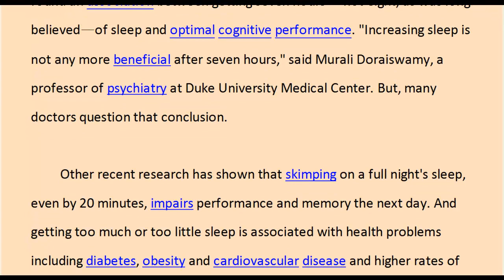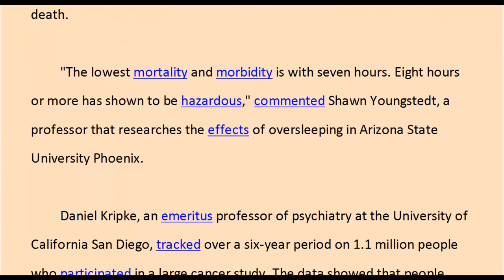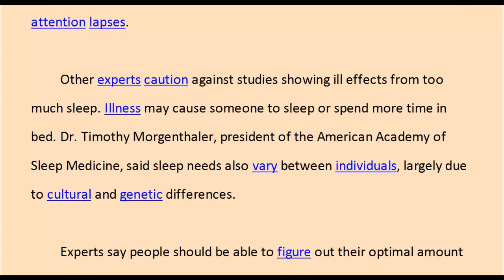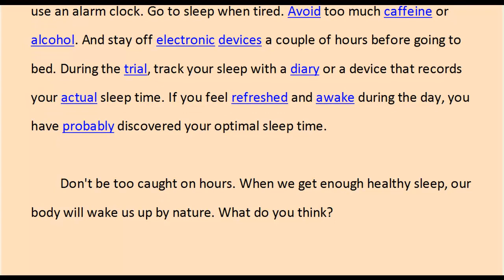How Much Sleep a Day Do We Need /楊居嵐